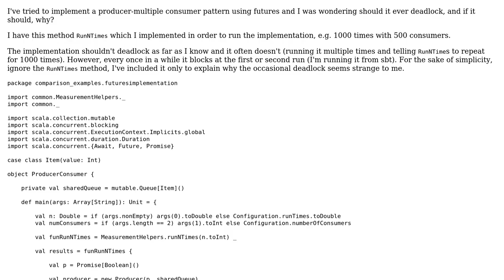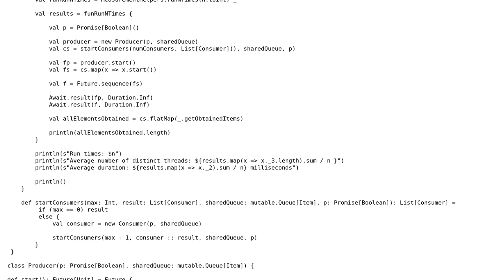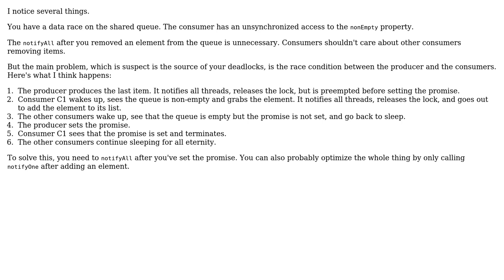Code Review: Producer - multiple consumer implementation using futures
With thanks & praise to God, and with thanks to the many people who have made this project possible! | Content (except music & images) licensed under CC BY-SA | Music | Images & others | With thanks to user Sebastian Redl user Marin user Jamal and the Stack Exchange Network Trademarks are property of their respective owners. You are responsible for your own actions.